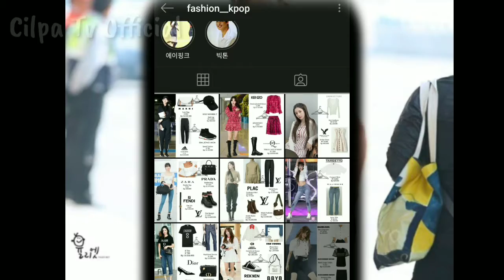OUTFIT AIRPORT IDOLA KPOP || NO 3 YANG PALING MAHAL !!!!